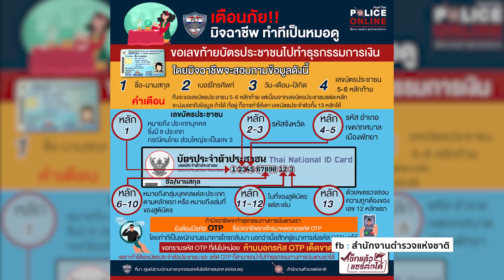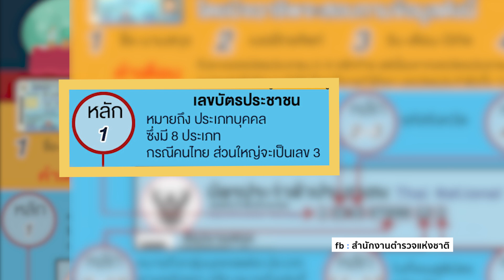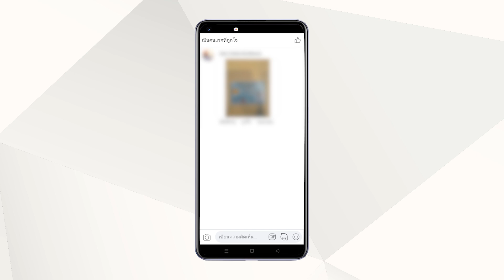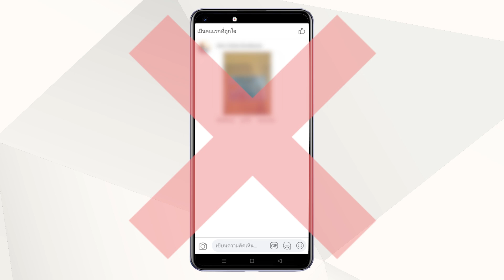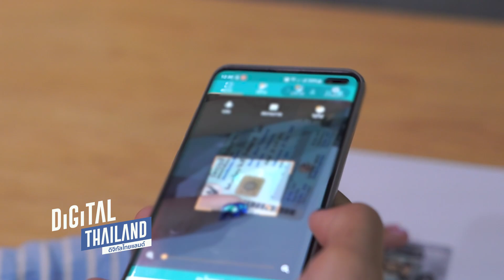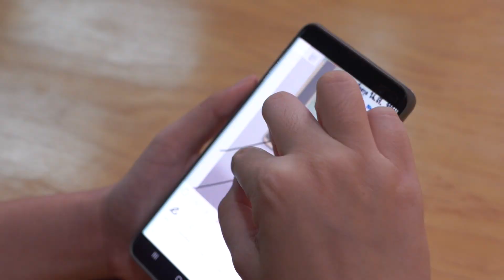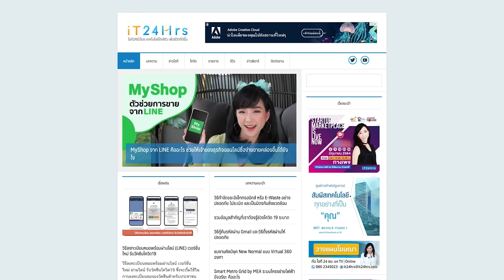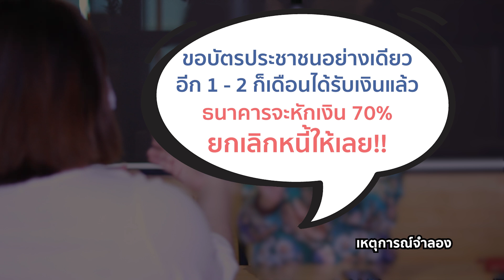รวมกลโกงเรื่องบัตรประชาชนป้องกันอย่างไร หนีมิจฉาชีพออนไลน์ l DGTH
ข้อมูลบนบัตรประชาชนไม่ใช่เรื่องเล่นๆ ขำๆ เอามาโชว์กันได้ง่ายๆ
เพราะถ้ามิจฉาชีพออนไลน์ และการหลอกลวงรูปแบบต่างๆ ได้รับรู้ข้อมูลของเราไป เขาก็สามารถขโมยตัวตนของเรา หรือทำให้เราหมดตัวได้เลย ระวังให้ดี

ติดตามรายการ ดิจิทัลไทยแลนด์ กับ เอิ้น ปานระพี ตอน “ รวมกลโกงเรื่องบัตรประชาชนป้องกันอย่างไร หนีมิจฉาชีพออนไลน์ ” รายการย้อนหลัง ตอนนี้เลย

ออกอากาศวันเสาร์ที่ 3 กันยายน 2565
ในรายการ Digital Thailand ช่อง 3 กด 3 plus ( ทีวีกด 33) ออกอากาศ ทุกวันเสาร์ เวลา 4.40 น.- 5.05 น.

line @it24hrs-sales